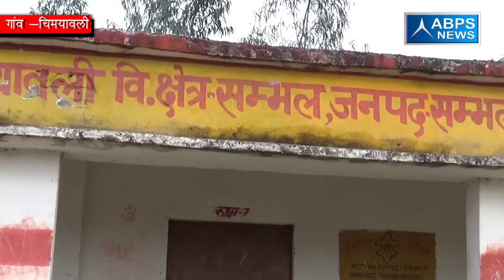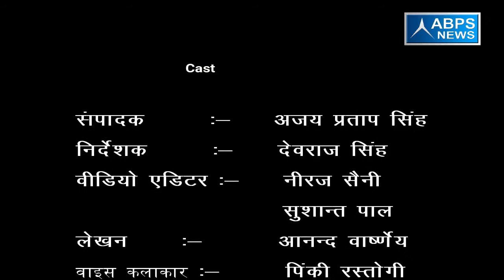ग्राम चिमियावली ,ब्लॉक संभल ,जिला संभल